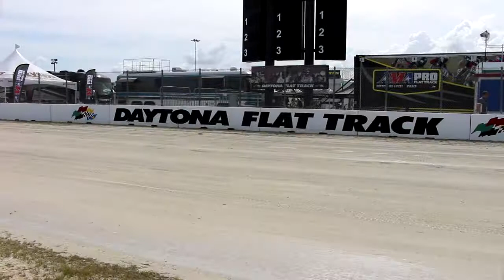Living The Dream Episode 4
As the 2015 AMA Pro Flat Track season starts follow Kolby "The Flying Tomato" Carlile as he chases down the championship.
Round 1&2 Daytona Beach, Florida.